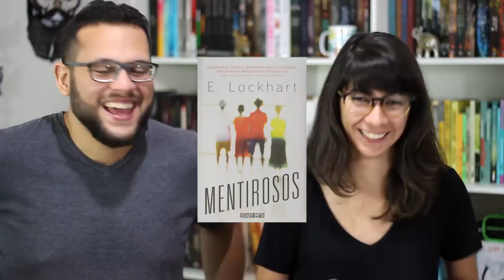DESAFIO GUESS THAT BOOK COVER! | VEDA 27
Aqui tem que ser jogo rápido!

Compre qualquer livro desejado na Amazon através do nosso

➡ Se interessou pelos livros citados? Compre pelos links e ajude o Elefante:

- Tamanho não importa, de Meg Cabot
- Água para elefantes, de Sara Gruen
- Divergente, de Veronica Roth
- Mentirosos, de E. Lockhart
- Quebra de confiança, de Harlan Coben
- Os bons segredos, de Sarah Dessen

🖊 Se quiser compartilhar amor com o Elefante:

Elefante Literário
Caixa Postal 1503
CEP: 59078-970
Natal/RN